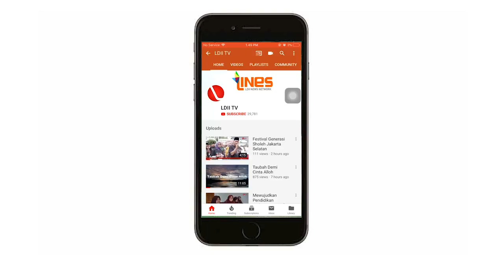LDII TV : AL-BAQARAH AYAT 284-286 oleh Ahmad Wafiq Khotibul Umam.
Apakah kalian tahu, keutamaan dua ayat terakhir dari Surat Al-Baqarah?

Dalam hadist yang diriwayatkan oleh Imam Bukhari bahwa Nabi shallallahu ‘alaihi wa sallam bersabda:

مَنْ قَرَأَ بِالآيَتَيْنِ مِنْ آخِرِ سُورَةِ الْبَقَرَةِ فِى لَيْلَةٍ كَفَتَاهُ

“Siapa yang membaca dua ayat terakhir dari surat Al-Baqarah pada malam hari, maka ia akan diberi kecukupan.” (HR. Bukhari).

Setelah mengetahui keutamaannya, kita bisa nonton sejenak bacaan dari Ananda Ahmad Wafiq. Jangan lupa ajak keluarga terdekat untuk mendengarkan dan membiasakan untuk membaca surat ini ya.

Bacaan Al Quran AL-BAQARAH AYAT 284-286 oleh Ahmad Wafiq Khotibul Umam.